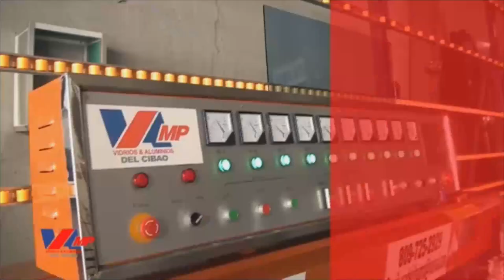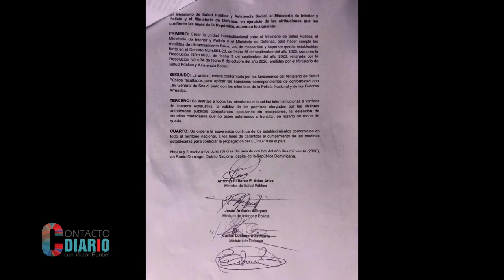Director provincial de Salud niega conflicto con prensa de SFM y que no tiene problemas con ellos